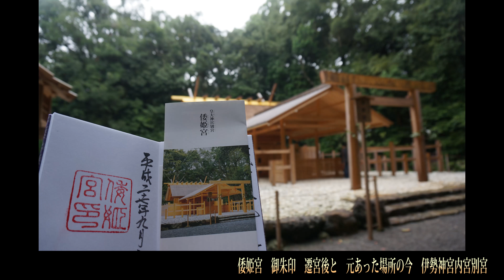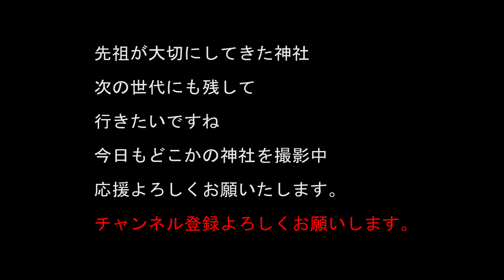倭姫宮 御朱印 遷宮後と 元あった場所の今 伊勢神宮内宮別宮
倭姫宮も遷宮が行われる神社の一つですが
実は最近になってから建てられていること知られていません
1923年（大正12年）

今の五十鈴宮　つまり通称伊勢神宮がこの地になったのは
倭姫様が、いろいろと剪定していた場所があり、
最終的にこの地に落ち着いたことから伊勢神宮が成り立っています。

そういう意味で、長い間倭姫様のお宮がなかったのも不思議ですね

20～30万以上神社があります。　実はコンビ二よりも多い